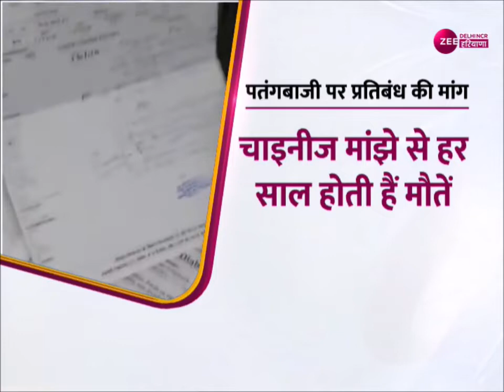Chinese Manjha : चाइनीज मांझे से कटी बाइक सवार युवक की गर्दन | Delhi | Latest Hindi Latest